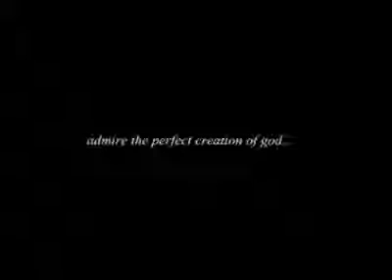The creation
The creation of life